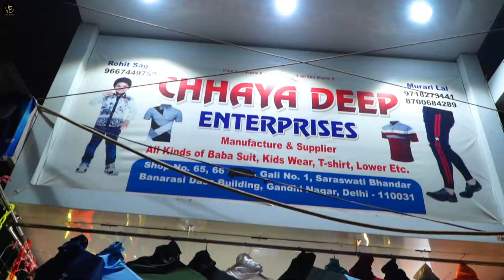सिर्फ 40 रूपये Cheapest T-shirts Rs-72 Lower Wholesale Market ! T-shirt Wholesale Market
इस बिज़नेस में फायदा ही फायदा है wholesale market  , fabrics manufacturer"

Shop - Chayadeep Enterprises

Address - 65 Shop Number Saraswati Bhandar Street No 1
Gandhi Nagar Market Delhi 110031

- 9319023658  Call Kar Sakte Hai